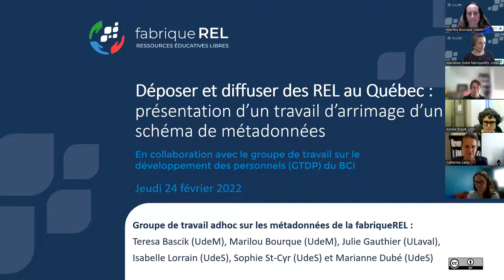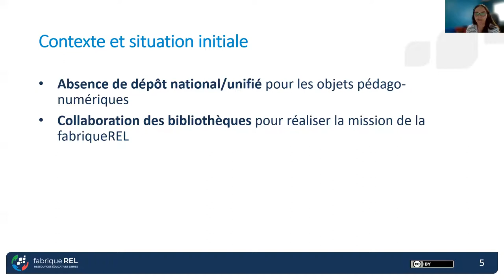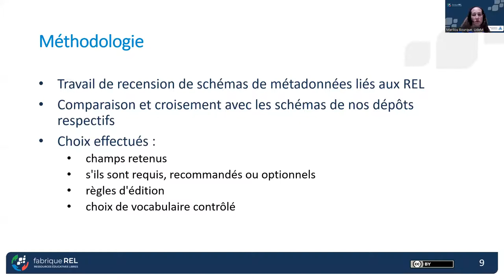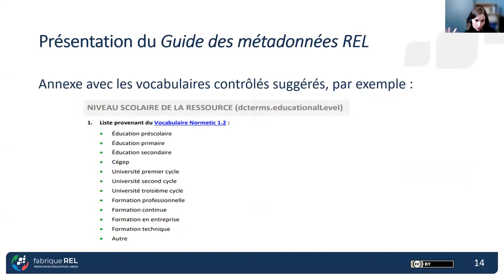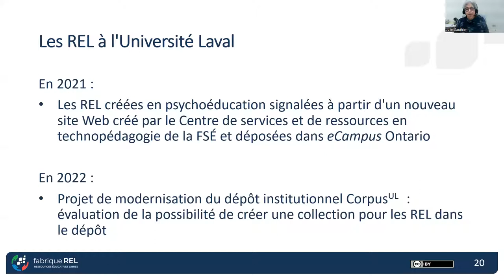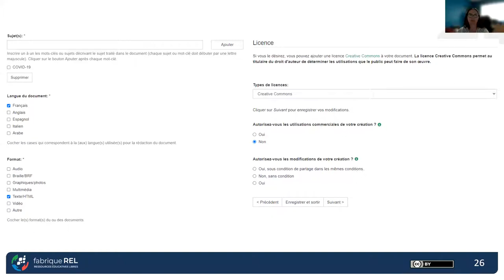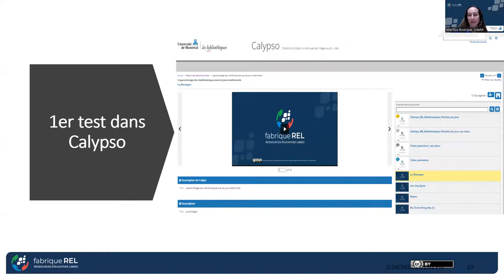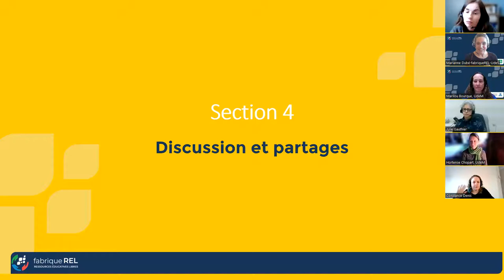Webinaire : Arrimage d'une schéma de métadonnées pour les REL au Québec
En 2019, la fabriqueREL a vu le jour. Sa mission : accompagner le personnel enseignant dans la création de REL francophones en enseignement supérieur. Tout en réalisant sa mission première, la fabriqueREL comprend rapidement l’enjeu lié à l’absence d’un dépôt adapté aux REL. En l’absence d’un tel dispositif à l’échelle provinciale, les services des bibliothèques affiliés à ce moment-là à la fabriqueREL, Université de Montréal, Université de Sherbrooke et Université Laval, ont recensé différents schémas de métadonnées de dépôt de REL. Ces derniers ont été croisés avec ceux de ces universités. De ce travail résulte un schéma de métadonnées arrimées.

En collaboration avec le groupe de travail sur le développement des personnels (GTDP) du Bureau de coopération interuniversitaire (BCI)